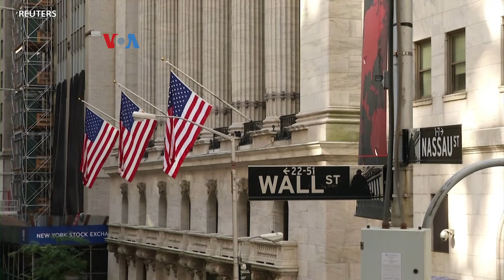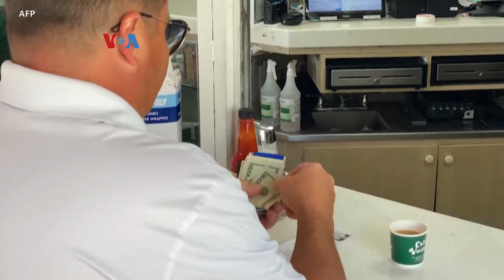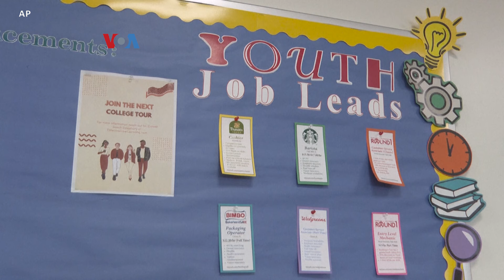Optimisme Merespons Penjualan Ritel dan Pemasukan Perusahaan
Tingginya laju inflasi di AS tak juga menekan pembelanjaan konsumen, dengan data penjualan ritel terkini melebihi ekspektasi. Data ini mendapat respons positif di Wall Street, karena mengindikasikan masih sehatnya pembelanjaan konsumen, yang merupakan pendorong utama pertumbuhan ekonomi AS.